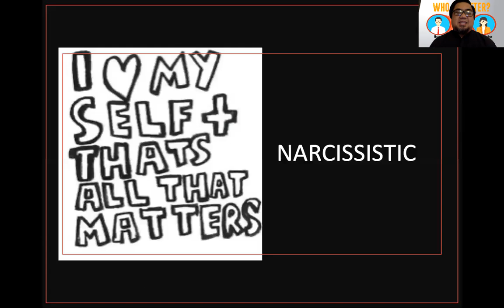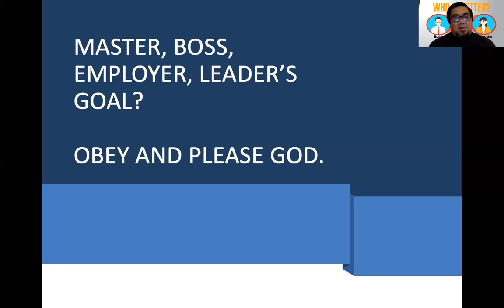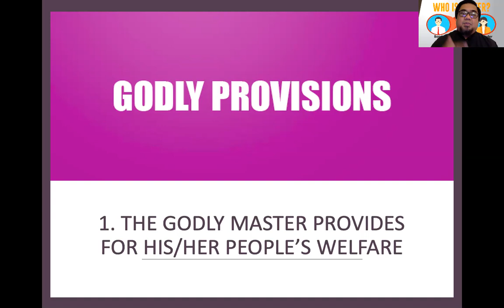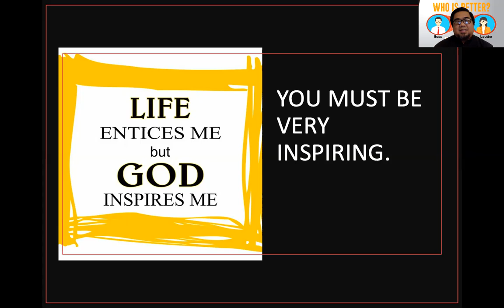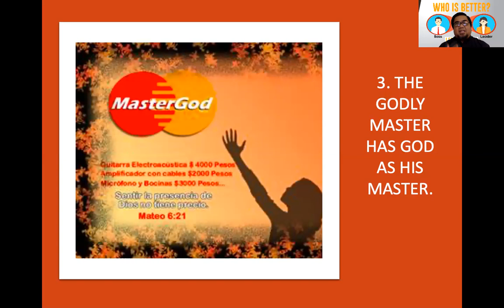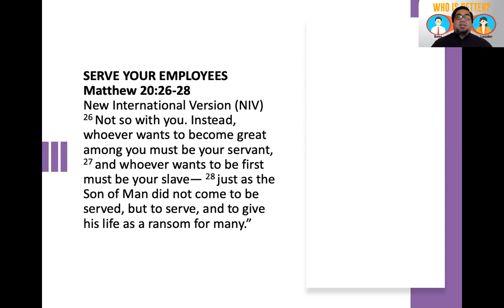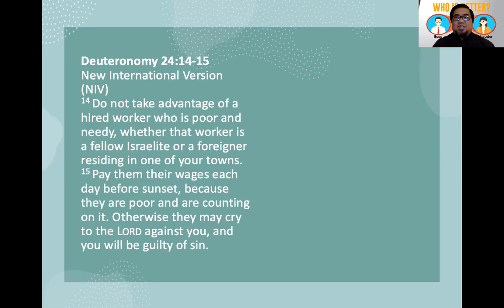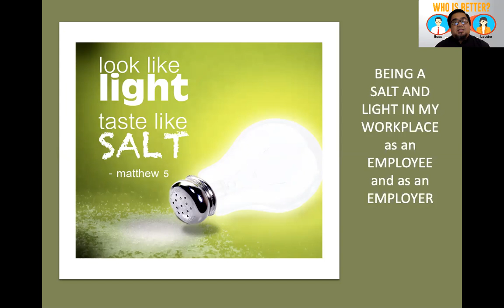Part 2 -Working for God (Ephesians 6:5-9) How to be a Salt and Light in our workplace as an Employer